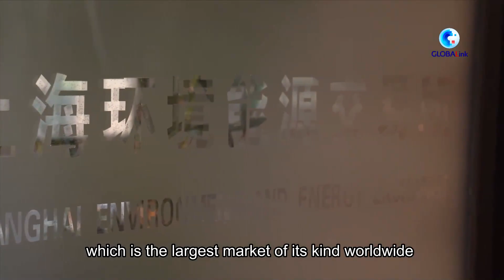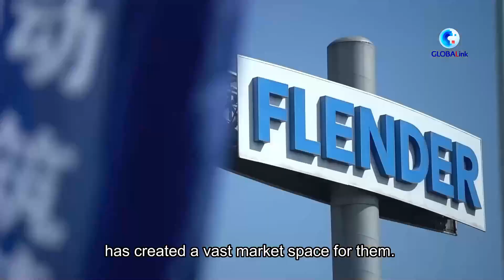Target pengurangan emisi karbon China tarik minat perusahaan asing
China telah mengumumkan akan mencapai puncak emisi karbon dioksida sebelum 2030 dan mencapai netralitas karbon sebelum 2060. Dengan terus bergerak maju di jalur pembangunan hijau, negara itu mengerahkan segala upaya demi memenuhi janjinya.

China memaksimalkan fungsi-fungsi mekanisme berbasis pasarnya untuk memacu upaya pengurangan karbon. Pada Juli 2021, negara itu meluncurkan pasar perdagangan karbon nasional, yang merupakan pasar terbesar dari jenisnya di seluruh dunia dan telah diikuti oleh 2.100 lebih perusahaan pembangkit listrik utama.

Sebelum pasar perdagangan karbon nasional ini dibentuk, berbagai program rintisan untuk perdagangan emisi karbon telah dilaksanakan di tingkat lokal.

Kota Tianjin memulai perdagangan karbon pada 2013. Sejak itu, lebih dari 130 penghasil emisi, termasuk 15 perusahaan asing dari berbagai industri seperti manufaktur mesin dan peralatan, baja, industri bahan kimia, bahan bangunan, serta pemrosesan makanan sampingan dan pertanian, telah bergabung dalam platform perdagangan karbon.

Data menunjukkan bahwa semua penghasil emisi yang berpartisipasi di Tianjin mencatatkan tingkat emisi karbon di bawah kuota selama tujuh tahun berturut-turut.

Sementara itu, semakin banyak perusahaan asing juga turut berperan aktif dalam mencapai target "karbon ganda" China, dan perhatian China pada energi terbarukan telah menciptakan ruang pasar yang luas bagi mereka.

Flender, pemasok sistem penggerak mekanis terkemuka di dunia, adalah salah satunya.

Perusahaan Jerman itu belum lama ini meluncurkan tahap ke-10 dari proyek peningkatan dan perluasan modal di anak perusahaannya di Tianjin.